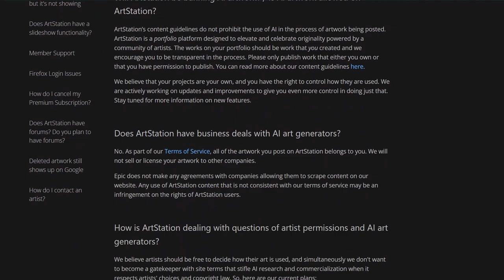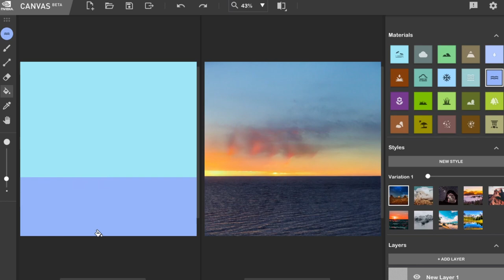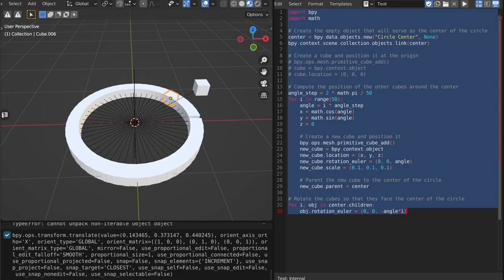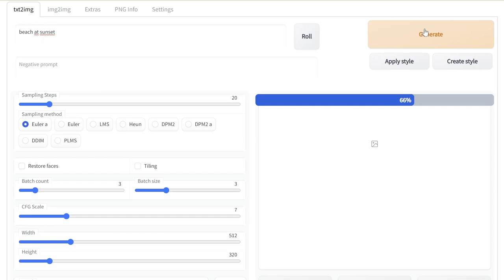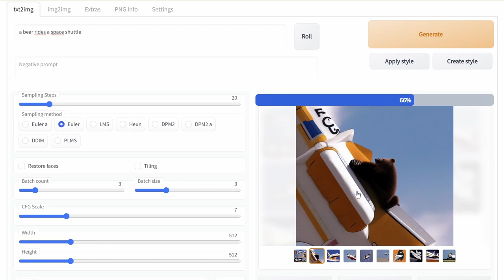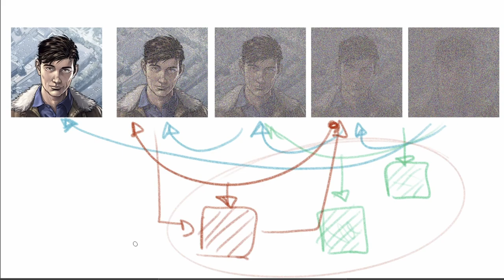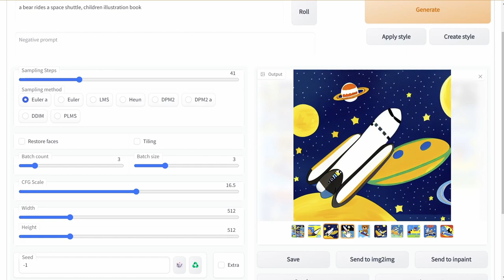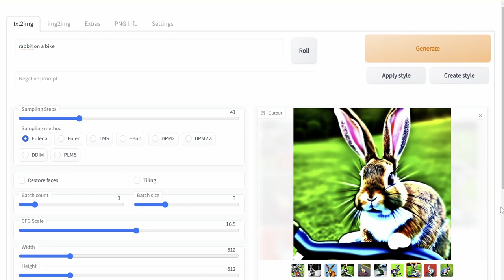Immagini generate da intelligenza artificiale (AI) - Parte 1: come funzionano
Questo è un video diverso dal solito. Si parla ora moltissimo di immagini generate da Intelligenze Artificiali (AI), come quelle di Midjourney, Dall-E, Stable Diffusion, Disco Diffusion...
In questo video provo a spiegare come funzionano dal punto di vista tecnico, nella seconda parte (link qui sopra) spiego le mie opinioni.
00:00 Perchè ho fatto questo video
03:36 Una storiella con delle scimmie e una tastiera
04:36 Consiglio altro video con le basi
05:36 GAN: due scimmie, una pasticcia, l'altra giudica
10:17 Nvidia Canvas: paesaggi generati automaticamente
13:23 Gli algoritmi classici "di una volta"
15:33 Siamo noi a lavorare per le IA
20:05 Le IA non sono un Google Images Patchwork
21:30 Le GAN hanno poca fantasia
22:45 Come funziona Stable Diffusion
26:47 Van Gogh, Doré, e orsi nello spazio
29:45 Nelle immagini delle IA ci sono firme di autori?
31:30 Healing brush on steroids
34:10 Funzionamento di Stable Diffusion, Midjourney, Dall-E...
42:53 Neppure queste fanno collage
43:43 Ciò che conta è l'archivio dietro il modello
44:16 Il modello è un blocco unico
46:00 Le immagini dietro il modello non dovrebbero essere lì
48:30 Video tecnico consigliato
49:05 To be continued...
Qui il video divulgativo (in inglese) di cui parlo, e che spiega meglio di me questi argomenti: